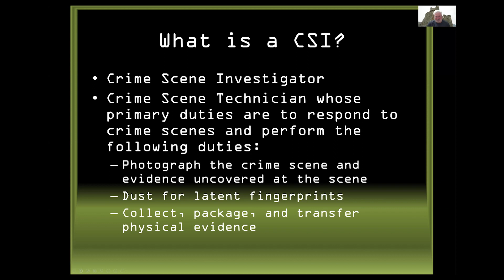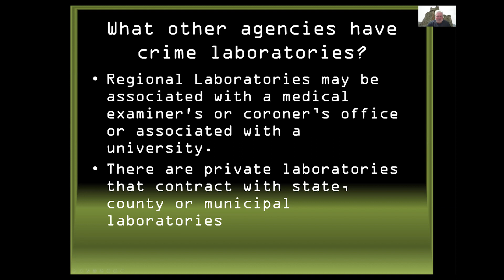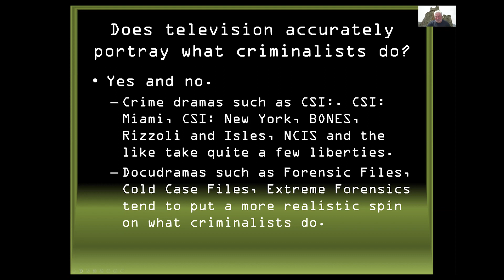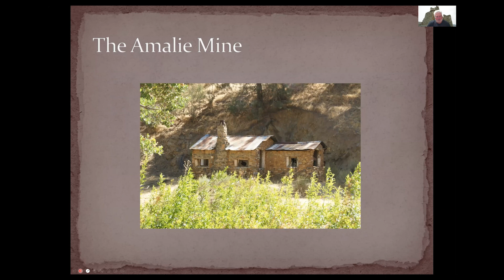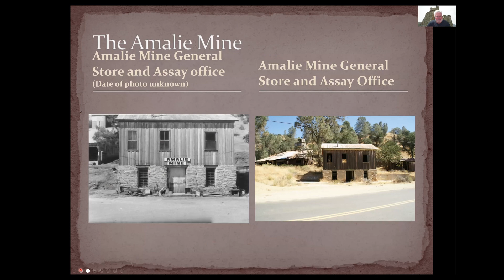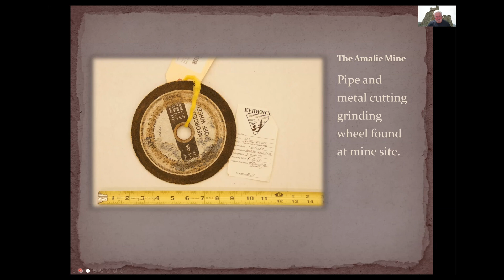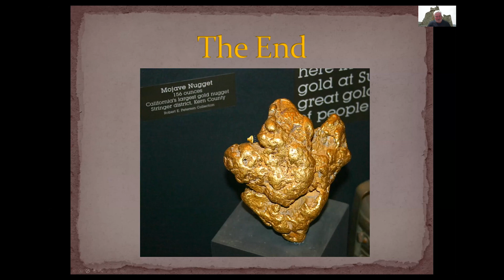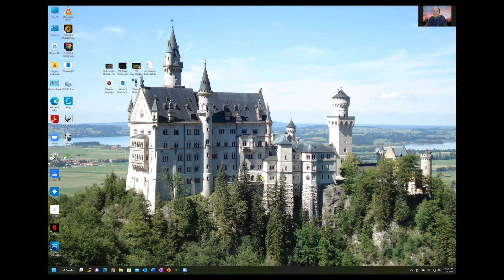Meet the Expert: Forensic Science with Greg Laskowski, CSI Bakersfield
Join Mr. Laskowski as he defines and describes the duties of crime scene investigators, criminalists, and forensic scientists using video clips from CSI: Crime Scene Investigations and BONES. How these different occupations interact in Bakersfield and Kern County will be described including details from a local case of historical significance titled, “An Unusual Toolmark” where some historical materials were stolen from a goldmine in Kern County.

Due to a technical glitch, the first few minutes of this talk were not recorded. We apologize for this omission.